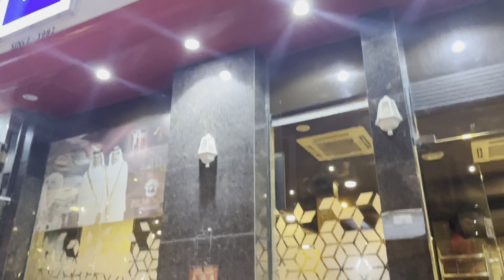Bijoya Dashmi Vlog in Qatar|Sindoor Khela aur Dance|Durga Maa Ki kalash|Bengali Vlogger in Qatar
Hi friends In this video I am going to show you Bijoya Dashmi vlog In Doha Qatar I celebrated Dashmi with friends .

I hope that all of you are fine. Previously this channel was named as Simply Recipes and Fun Basket, but now it is Samapti Explores! My channel is on vlogging and cooking. I used to live in Dubai, but then I shifted to Qatar. There are lots of vlogs on Dubai but now I share Qatar Vlogs. Basically, I am an Indian Mom that lives in Qatar. I share daily life vlogs, travel vlogs, and explore new places in Qatar and share my experience with you all. So, if you like anything in my video, don’t forget to hit the like button and if you are interested to see more videos, please subscribe to my channel and to get updates, press the bell icon. Lots of love by Samapti.

 @Samapti Explores!